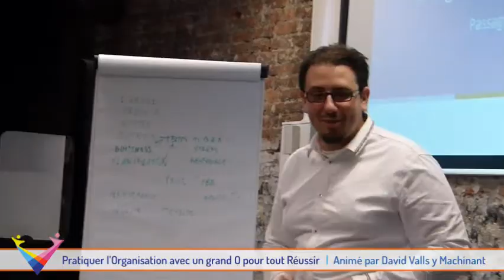Conférence/Atelier "Pratiquer l'Organisation avec un grand O pour tout réussir" - TEASER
OU 📕 Réservez votre session BRAINSTORMING avec David 😀 Découvrez l'Organisation puissance 4 et bien d'autres conférences

NOTE : Les images de ce teaser sont extraites de la première édition de la conférence qui a eu lieu le 19 mai 2015

Qu'est ce que l'Organisation avec un grand O ?
Quels sont les 4 piliers de l'Organisation ?

Cette conférence-atelier a été animée par David Valls y Machinant, Initiateur d'Inspiration au travers du projet Carrefour des Réussites